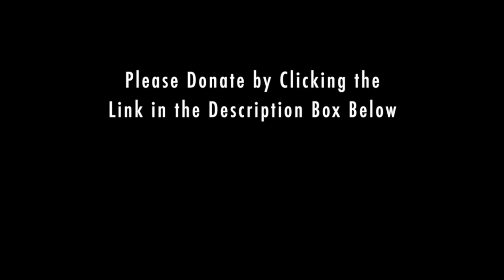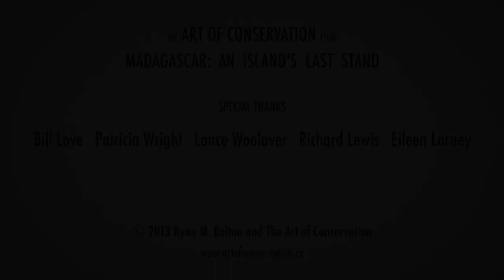World's Most Endangered Turtles & Tortoises (Madagascar)! Video series.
Madagascar is an African country in the Indian Ocean.  It is the fourth largest island in the world, and contains over 5% of the total species found on this planet!  This astoundingly high biodiversity is seen nowhere else on earth.

This video is part of a longer film devoted to showcasing the wildlife of Madagascar and what lies ahead for the island.  (The entire film can be seen by clicking the link above.)  In this video, the turtles and tortoises are featured.  Many species are shown in the wilds of Madagascar, as well as many aspects of their behaviour and adaptations.

All imagery available for purchase.